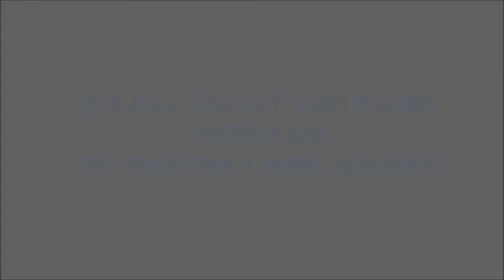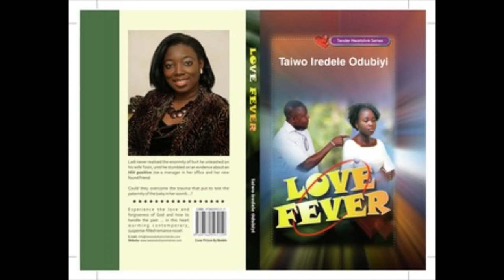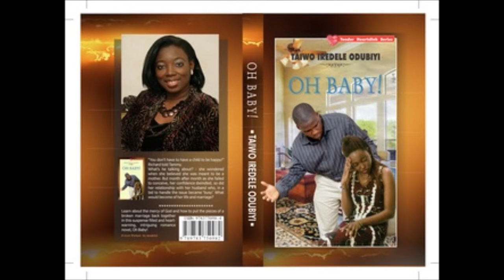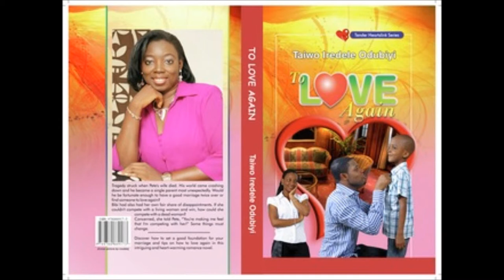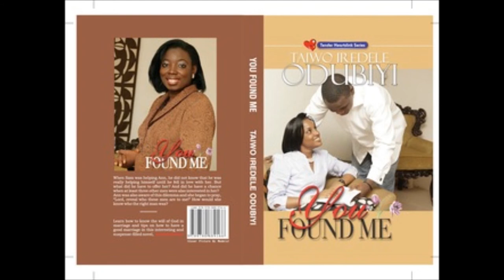Pastor Taiwo Odubiyi's IT'S ALL ABOUT YOU RADIO PROGRAM: Are You In Love or Lust? (AUDIO)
Are You In Love or Lust? (Part 1) Audio sermon of the radio program It's All About You by Pastor Taiwo Odubiyi

Don't forget to Listen to other sermons.